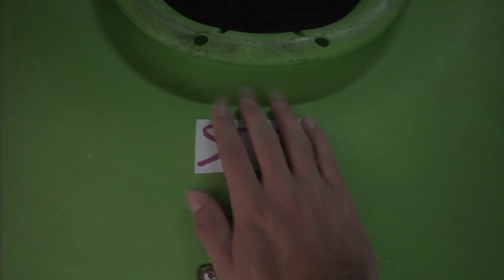Whitewater Kayaking Is FUN | Paivafest 2023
Last weekend I went to Paivafest, which is a whitewater kayaking summit that happens every year, with the motto of "River All Day, Party All Night".

All music was made by STEC.

It was extremely fun and a great experience. I hope you like this little video :)